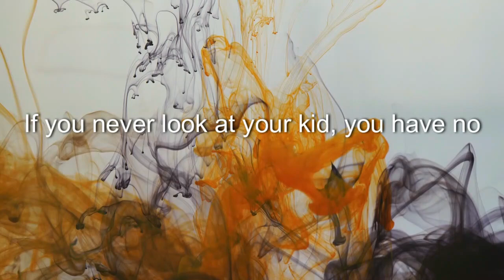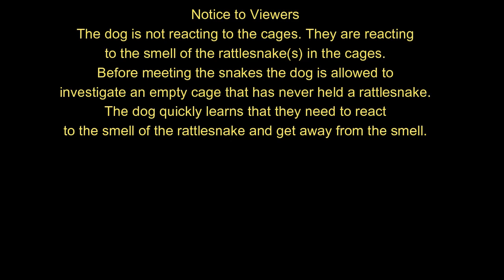58. Jack Russell Tough Guy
Learn to read your dog's behavior.